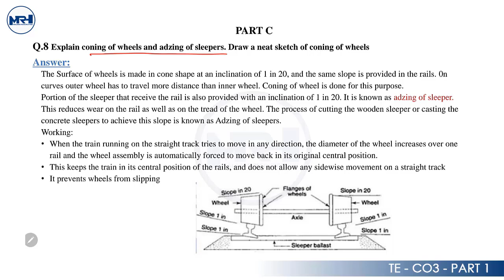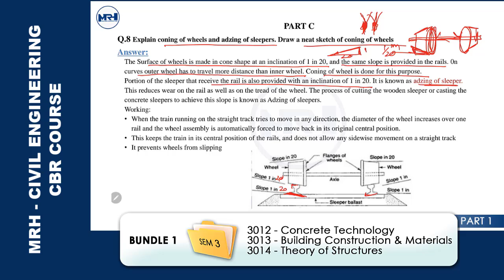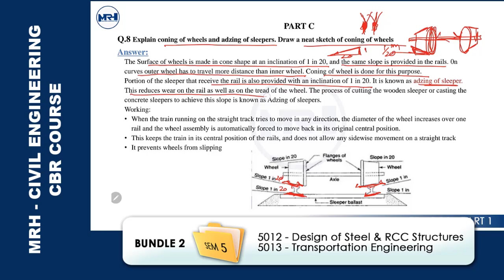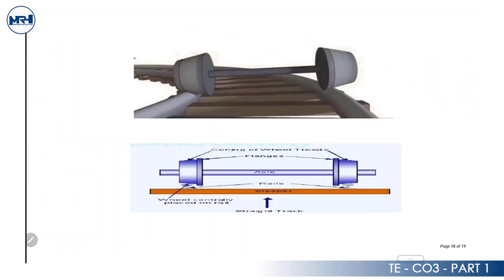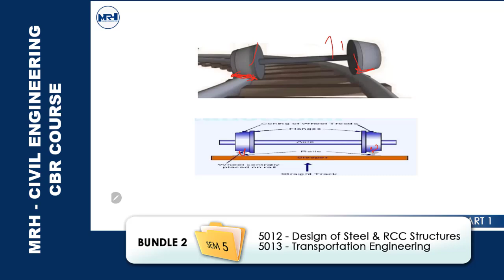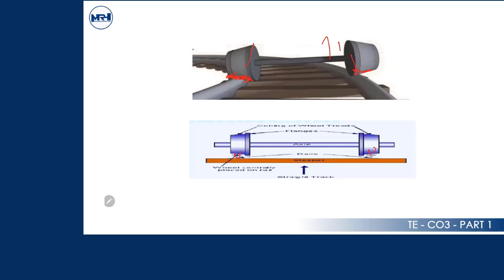CBR | TE | 5013 | SAMPLE VIDEO 2